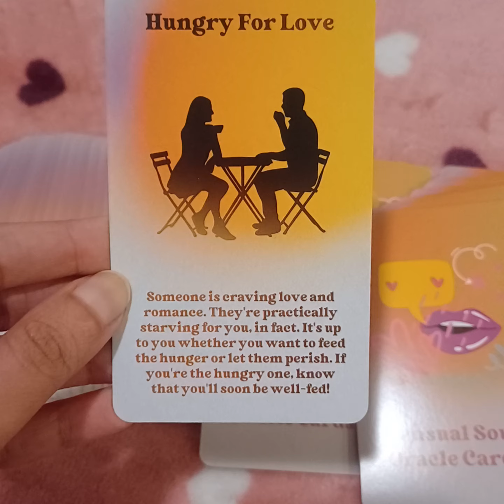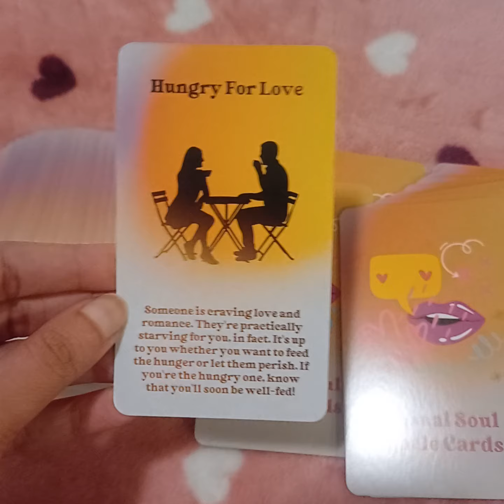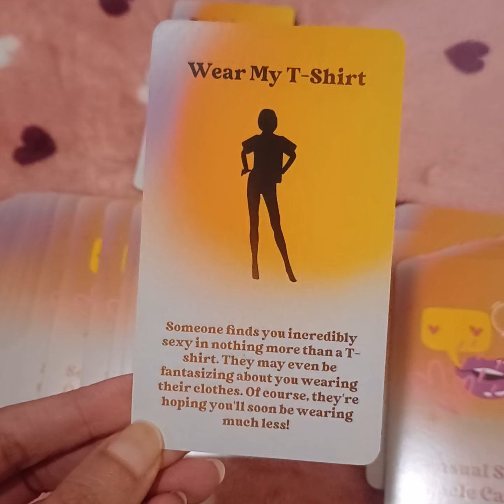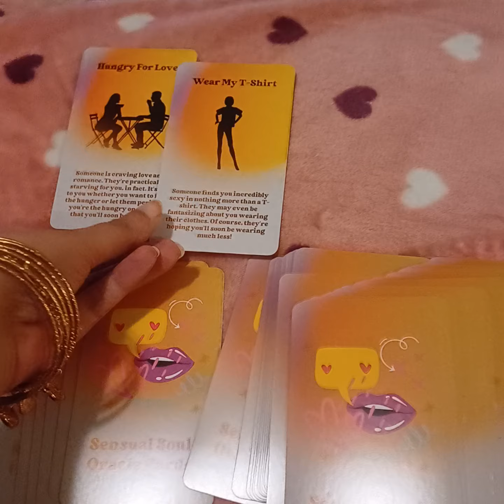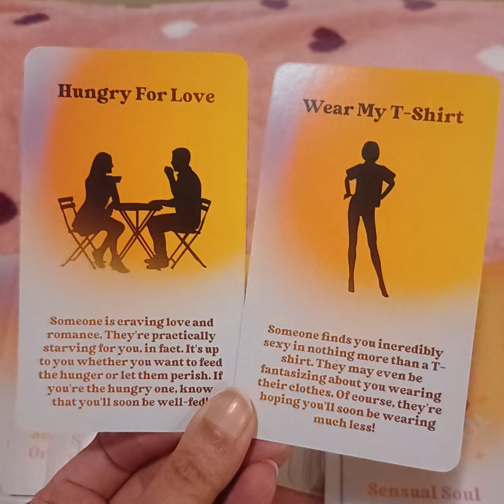AGAR AP UNKE SAATH HO KAR BHI LOVE KE LIYE CRAVE KAR RAHE HO THEN THIS READING IS FOR YOU !!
Services  i  offer :

1- 1 question reading - 35 USD

(5,000 - pkr)

2- 2 question reading - 55 USD

(8,000 - pkr)

3- 3 question reading - 70 USD

(10,000 - pkr)

4- 5 question reading - 100 USD

(16,000 - pkr)

5- Love n Relationships - 100 USD

(16,000 - pkr )

6- 10 Minutes customized  *SPIRITUALLY CHARGED*  affirmations that give 100% RESULTS  - 100 USD

(16,000 - pkr)

7- Consultation and step by step guidance to  MANIFEST  your Dream Desire and Goal.

(50,000 - pkr)

8- Unique Scripting technique to manifest your desire -  80 USD

(13,000 - pkr)

9- Protection from bad influences and energies  - 60 USD

(10,000 - pkr)

10- Removal of Black Magic  - 100 USD

(16,000 - pkr)

(16,000 - pkr)

12- Dream  Interpretation  - 40 USD

(6,000 - pkr)

13- Spiritually Charged Affirmations + Unique Scripting Technique - 150 USD

(25,000 - pkr)

14- Money rituals - 60 usd

(10,000 - pkr)

15- Love Rituals - 100 usd

(16,000 - pkr)

16- Subliminals - 100 usd

(16,000 - pkr)

17- Consultation along with 1 manifestation technique - 100 usd

(16,000 - pkr)

18- Angel guidance - 40 usd

(6,000 - pkr)

19- 5 Minutes Guided Meditation - 50 usd

(8,000 - pkr)

20- 5 Minutes Affirmations - 50 usd

(8,000 - pkr)